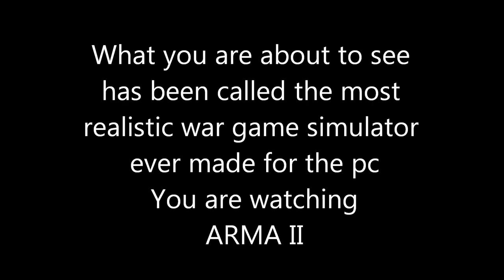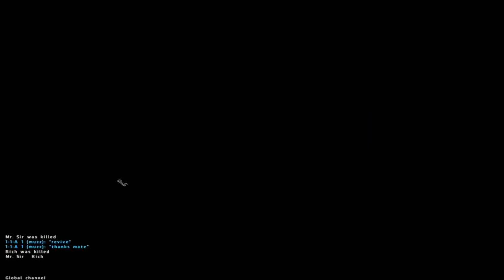Most Realistic Military combat simulator in the world in (HD)